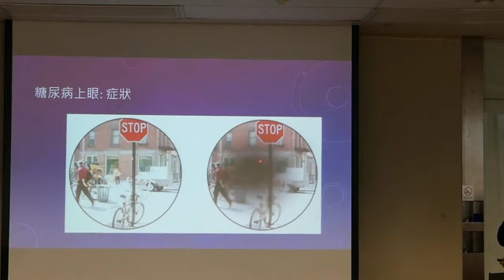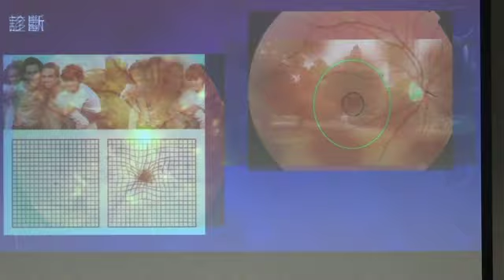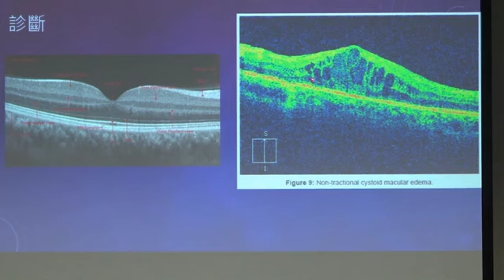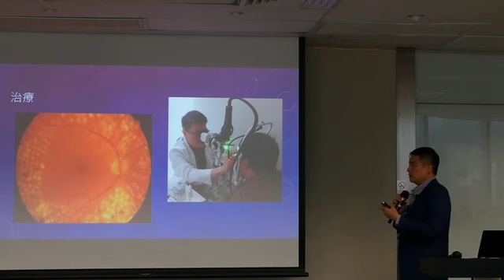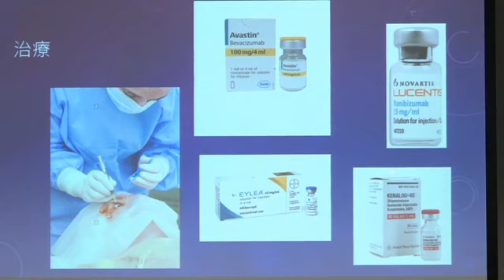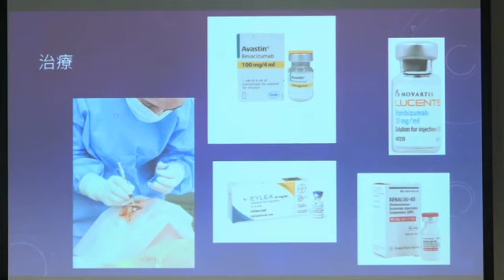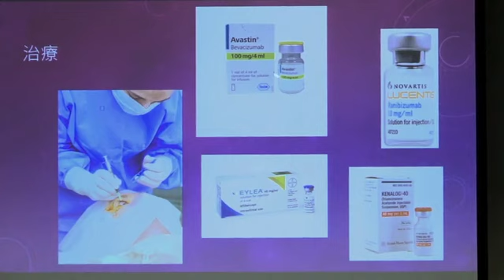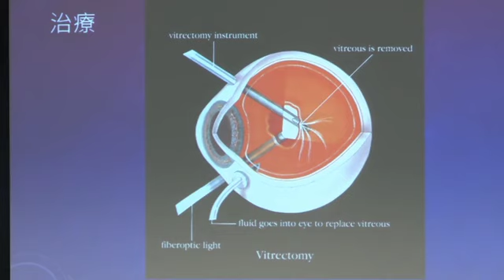鍾兆匡醫生談糖尿病上眼 Dr Ronald Chung on Diabetic Retinopathy